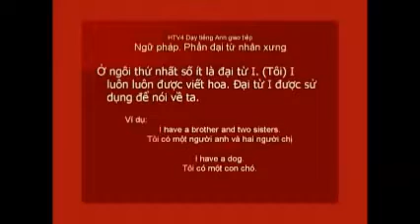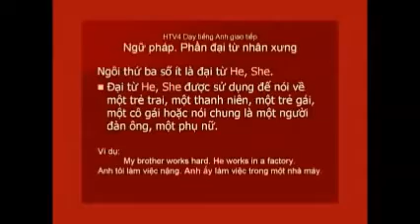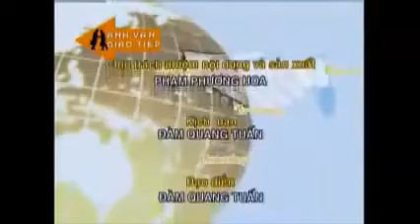Tiếng Anh Giao Tiếp Hằng Ngày Tập 35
Mỗi ngày nghe 1 bài AV bạn sẽ thành thạo kĩ năng nghe